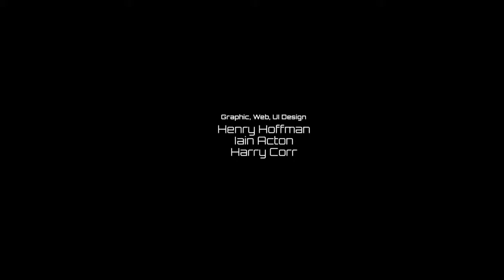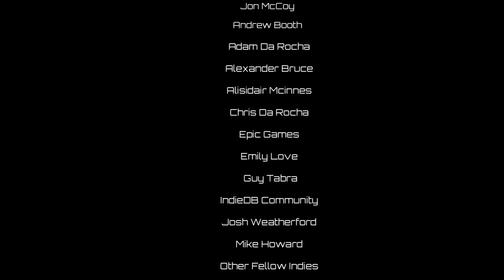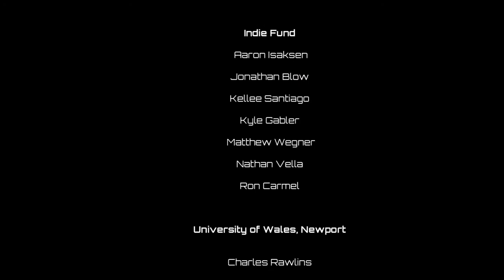Let's play Q.U.B.E - The End is Now!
In a pure show of stubbornness and spite, I drag myself through the last few puzzles, to finish this bundle of code, referred to as a game.

Outro - Jazz in Paris - Media Right Productions